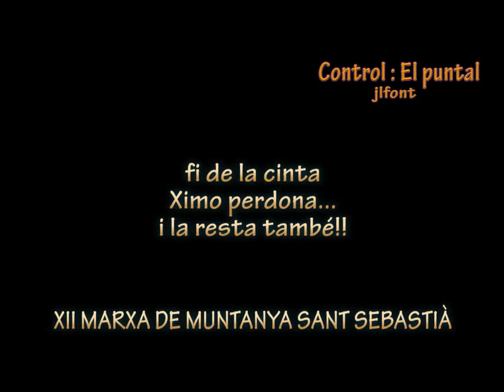XII sant sebastia vilavella.f4v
El pas del corredors pel puntal en la XII Marxa Sant Sebastia en La  Vilavella